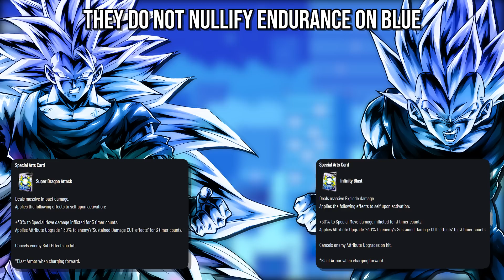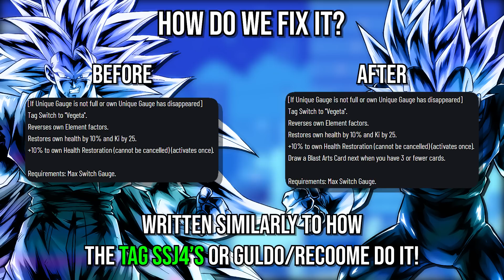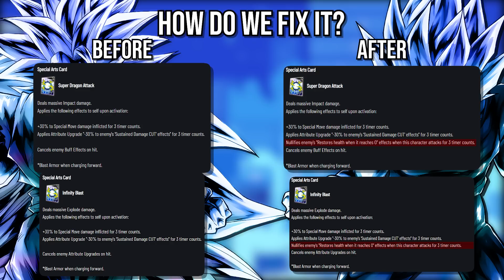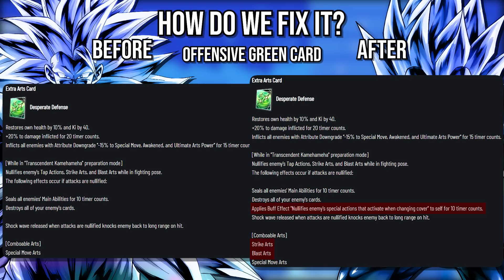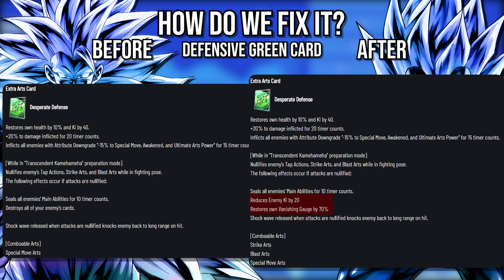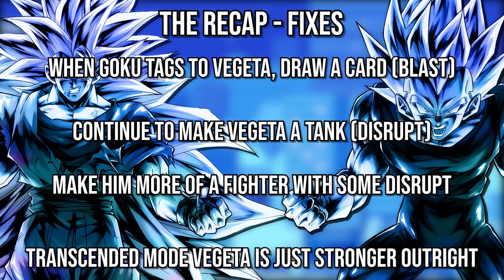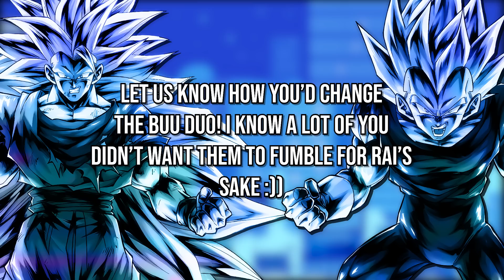GIVE THEM A PLAT PLEASE! THE PROBLEM WITH THE BUU DUO AND HOW TO FIX THEM IN DRAGON BALL LEGENDS!